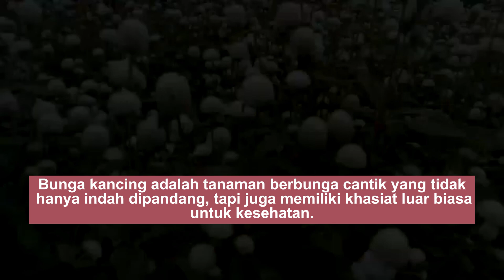khasiat bunga kancing untuk kesehatan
Bunga kancing memiliki berbagai manfaat bagi kesehatan Mulai dari mengatasi gangguan pencernaan hingga meredakan batuk, bunga ini menjadi salah satu tanaman herbal yang populer.